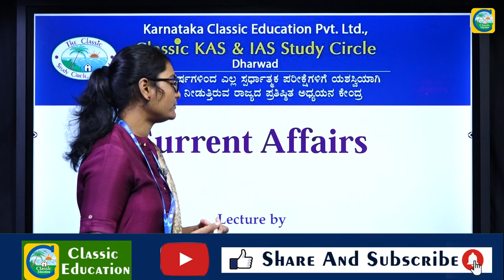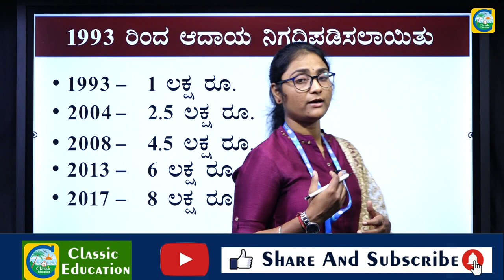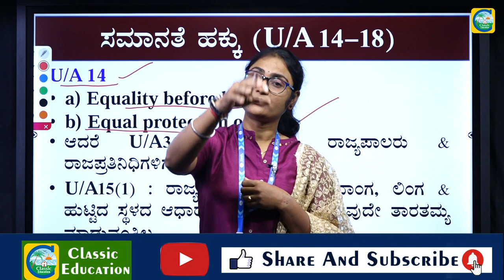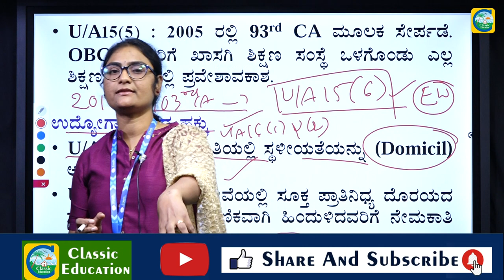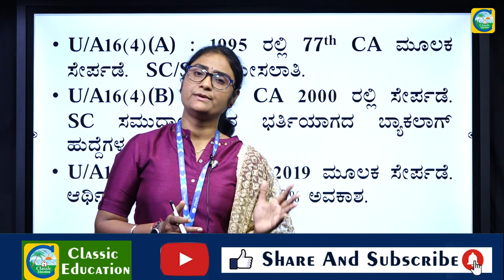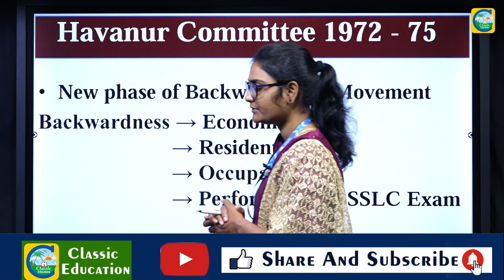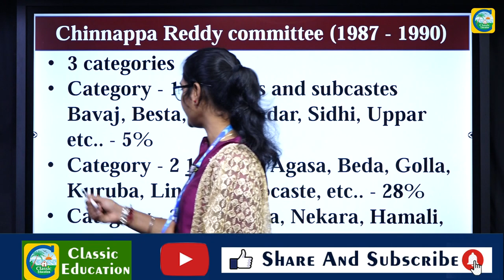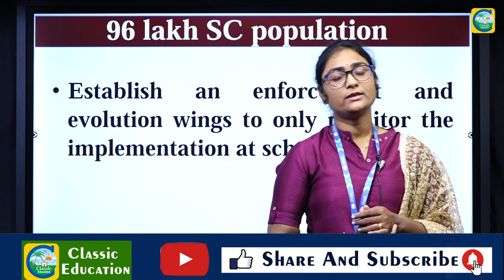ಪ್ರಚಲಿತ ವಿದ್ಯಮಾನಗಳು|Current Affairs|For PSI, PC AND SDA Exams|By Netravati Madam |Classic Education